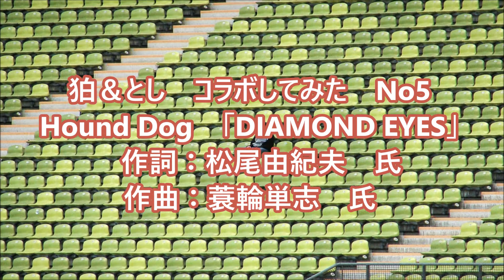コラボしてみました／ハウンドドッグ 「DIAMOND EYES」 （狛＆とし No5）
ハウンドドッグの「ダイアモンドアイズ」を　狛田犬男さんと
コラボ企画　第５弾（2020年）一発目　やってみました。
歌声　お耳汚しでごめんなさいｗ　う～センドマイラブ！のかけ声　多めにいれました(^_^;)💦